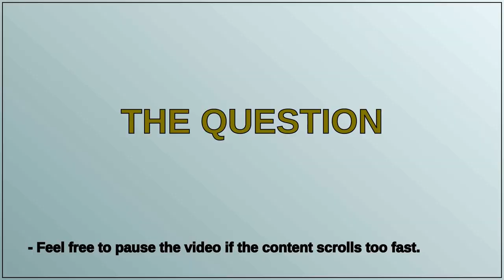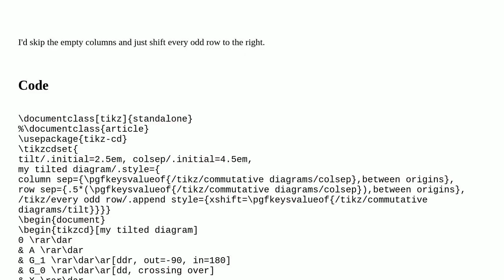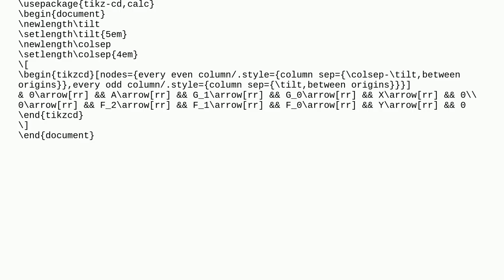Tex: Alternating column sep in tikz-cd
Alternating column sep in tikz-cd

A special thanks goes out to the community

  tikz-cd tikz-pgf